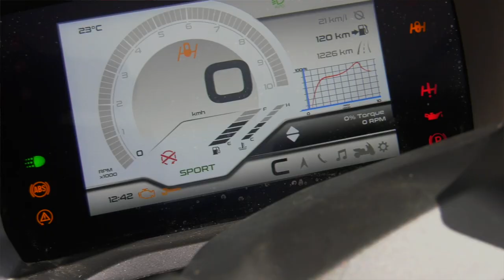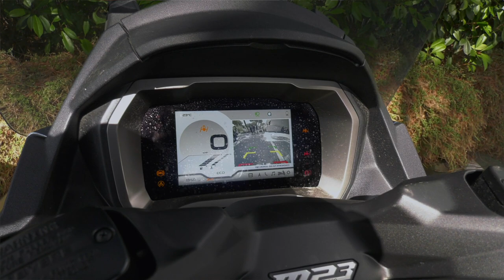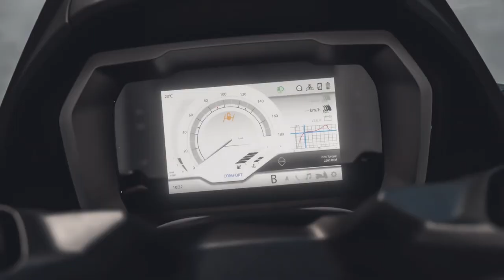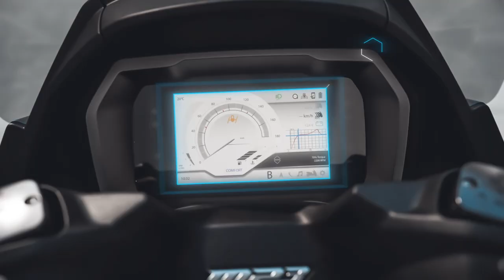Toma de contacto Piaggio MP3 400 y 530 hpe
Una Gama mp3 de Piaggio, que ha renovado las dos variantes más potentes, la nueva 530cc que sustituye a la 500cc anterior y las nuevas de 400cc

@PiaggioOfficialPage @PiaggioGroupOfficial @PiaggioMP3TutorialesDIY​@Passion mp3 Piaggio